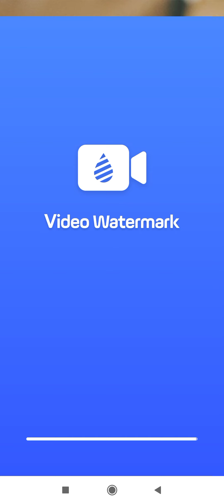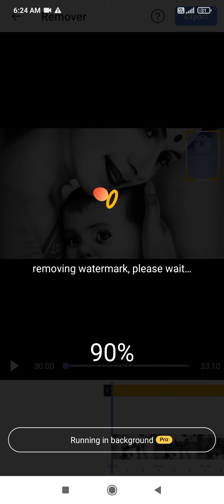How to remove kinmaster and watermark free? kinmaster water mark kese hatay? kinmaster editor